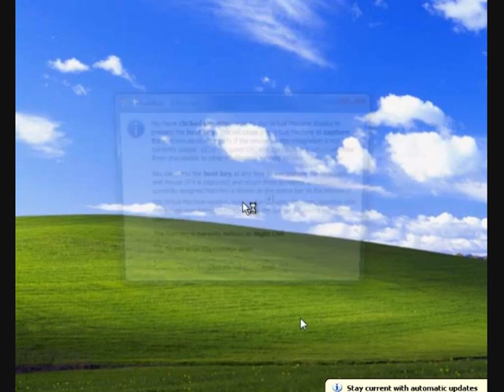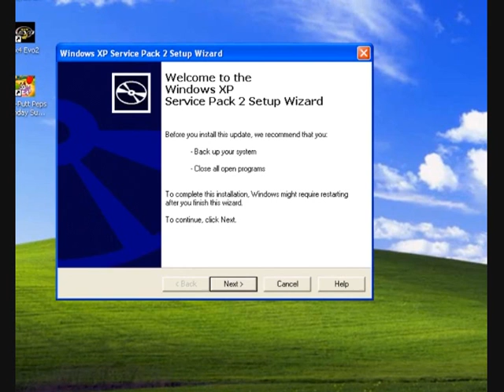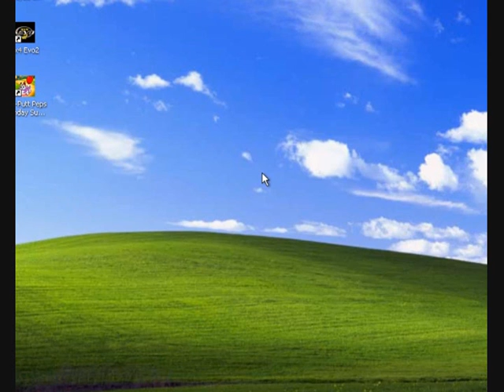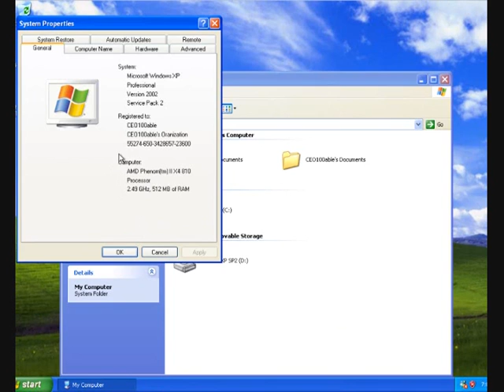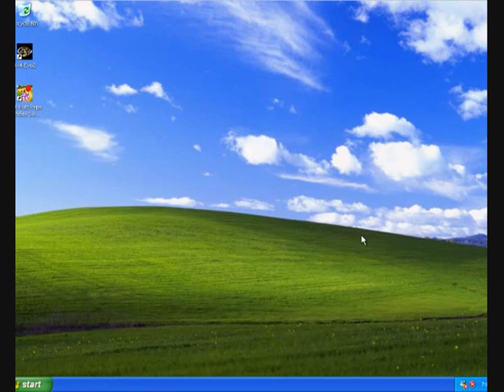Windows XP Professional Service Pack 2 Upgrade Walkthrough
Remember when I made an installation walkthrough of Windows XP Professional? Well, I was wrong about its service pack information on that video; I realized it was the original 2001 release (sorry if I confused anybody who believes it did not have a service pack). I am now making a video about the actual Windows XP SP2 OS, which involves the upgrade process. Enjoy the video and the great background music!